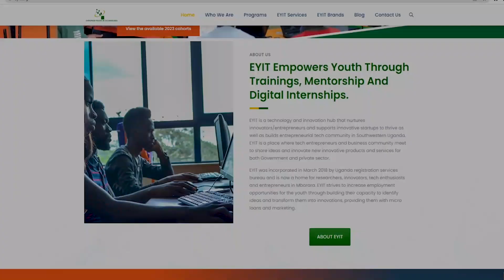Elevate your Event with EYITliveStreaming Services!!